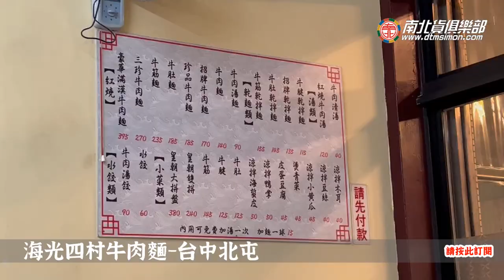黑蛇蛇的牛肉麵， 來自高雄道地的眷村媽媽味~電冰箱美食分享頻道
黑蛇蛇的牛肉麵， 來自高雄道地的眷村媽媽味~
光看店名海光四村，就知道老闆一定不是台中人，因為台中沒有海軍的村子~
有的只是空軍跟陸軍，市區過去幾乎都是空軍的村子，還有一些是聯勤!
因此看到海光，很自然想到應該是大本營左營~~
意外在這家吃到我老木沒傳給我的滷牛腱滋味，感人的一碗麵啊!!